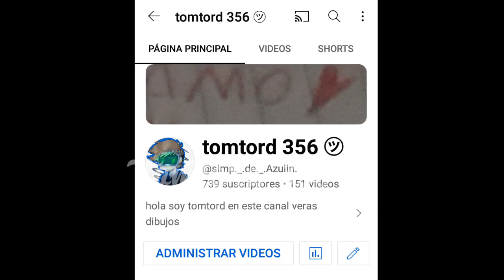dio mio como e posible de ete suceso :D